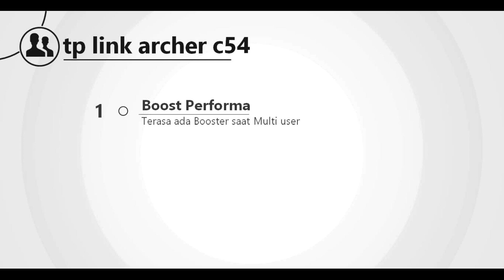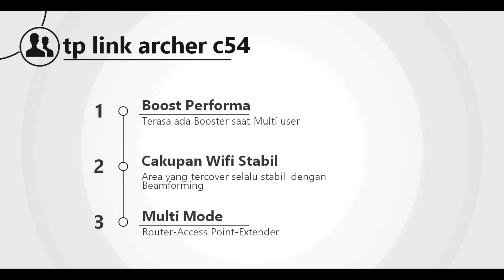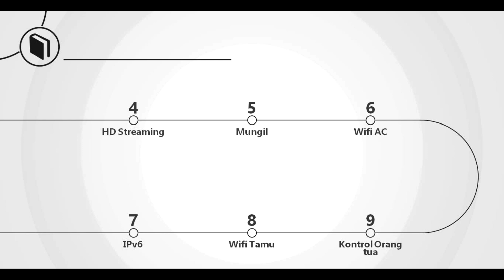tp link archer c54 Router Populer minggu ini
video tp link archer c54-Router Populer minggu ini 25 feb. 2023 dengan kelebihan yang di miliki
Referensi :

=Two_of_Us
1. Nimbus . 2. Emotional_Love_Theme. 3. Rainbow_Forest. 4.Island_Wave. 5. Waterfall 6. Boardwalk 6. Under_the_Wire 7. Terrier_Waltz 8. Timeless 9. Last_Train_to_Mars 10.Yiddish_Sadness 11. Take_Me_to_the_Depths. 12. Everything_Where_it_Needs_to_Be. 13. Take_Your_Time. 14. Momentou. 15,Fiesta de la Vida 16. No.9_Esther’s Waltz - Esther Abrami. 17. Outlaw's Farewell (part I) - Reed Mathi